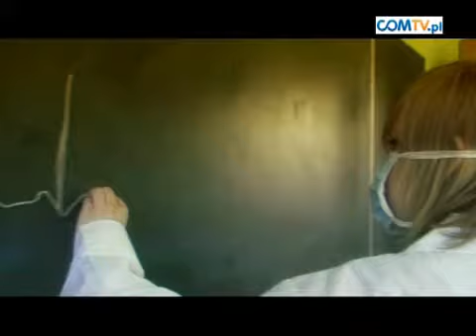55.LECIE II LO IM. JULIUSZA LIGONIA W CHORZOWIE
24 marca II Liceum Ogólnokształcącego im. Juliusza Ligonia w Chorzowie świętowało Jubileusz 55-lecia.